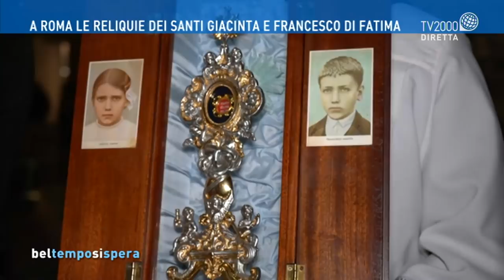La festa dei Santi Giacinta e Francesco di Fatima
La festa dei Santi Giacinta e Francesco di Fatima: ne parla a bel tempo si spera Padre Vincenzo Voccia, Santuario Nostra Signora di Fatima – San Vittorino Roma